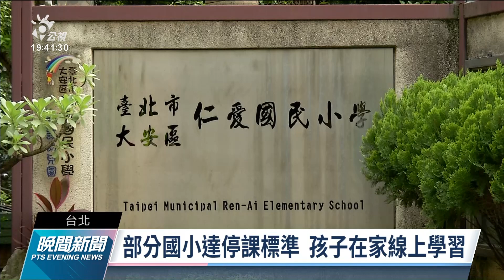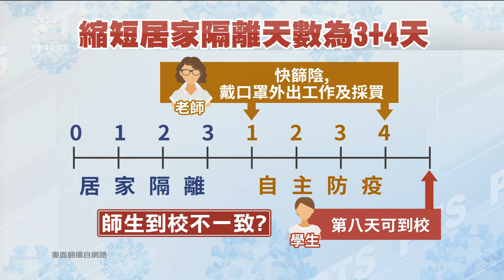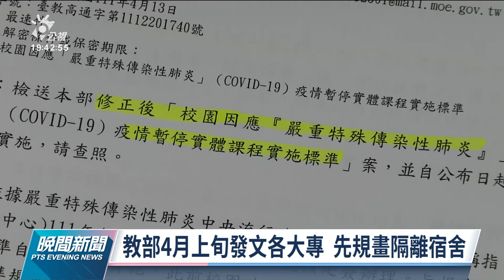全國多學校停課 教育部：師生同步「居隔3+4」後返校｜20220426 公視晚間新聞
居家隔離政策，從今日開始縮短為3+4日方案，讓學校的教職員工，第4天快篩陰性，就可以戴口罩外出工作和採買，但學生，需要等3+4完全結束，第8日才恢復到校上課。而全國教師工會總聯合會認為，這會讓教育現場更混亂。教育部長潘文忠表示，政院在上午擴大防疫會議，確認學校教職員工及學生的作息一致，都走完3+4，第8天再恢復到校上課。